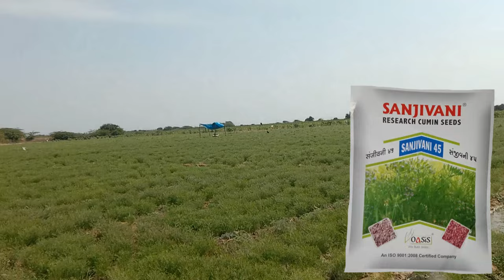જીરું ની કઈ વેરાયટી બેસ્ટ છે જુઓ લાઈવ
Sanjivani 45 , Best Cumin for Farmers and Farming.